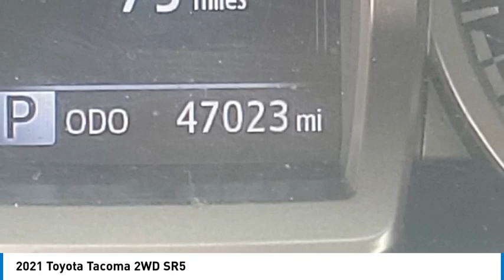2021 Toyota Tacoma 2WD TEMECULA BEAUMONT MENIFEE PERRIS LAKE ELSINORE MURRIETA 823506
2021 Toyota Tacoma 2WD SR5

26895 Ynez Rd.

Looking for the right vehicle? Today could be your lucky day. this 2021 Toyota Tacoma 2WD could be yours.